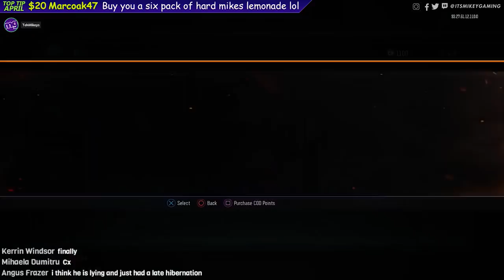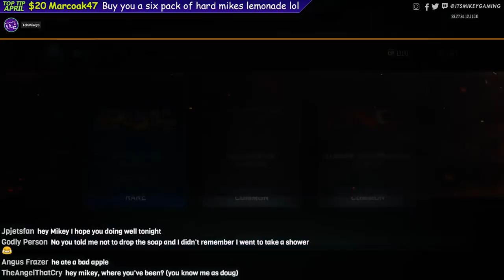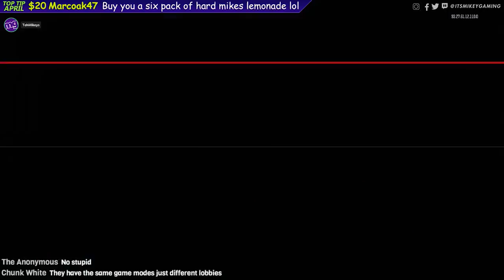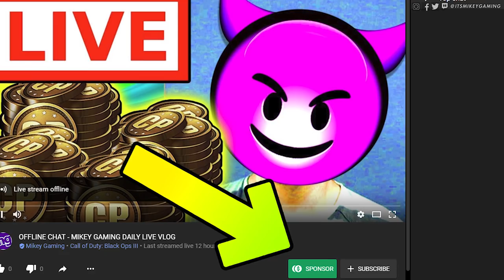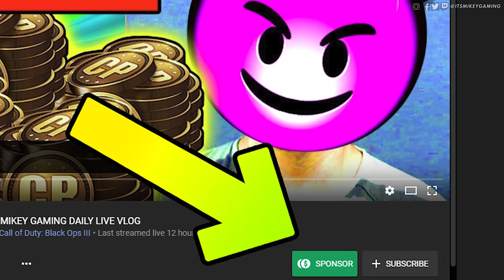INSANE 1000+ SUPPLY DROP OPENING!! 💰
Call of Duty Rare Supply Drop Opening
- Custom emotes
- Added to PSN, Xbox or Steam
- Followed on Twitter, IG, or Twitch
- Entered into monthly raffle for random prize

MY HEADSET
MY CONTROLLER
MY GAME CAPTURE
MY CONTROLLER ADAPTER